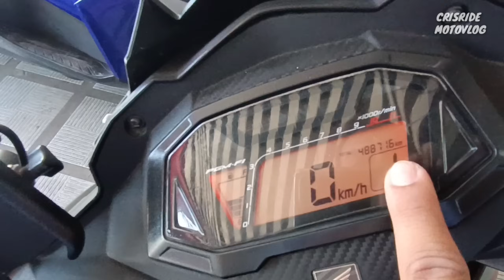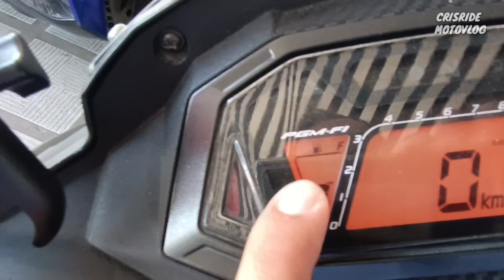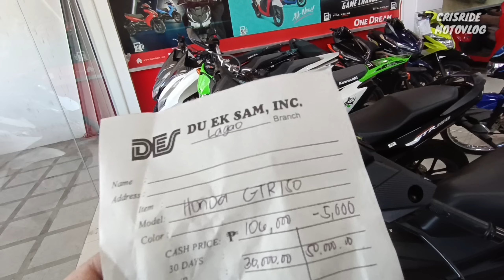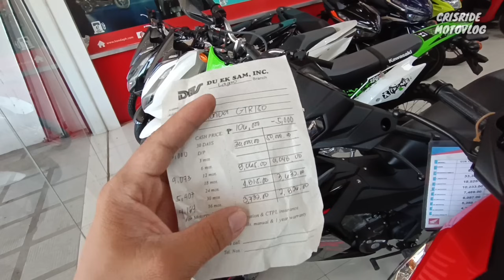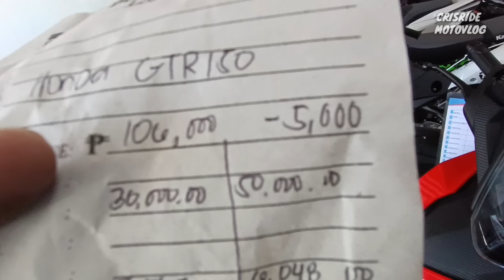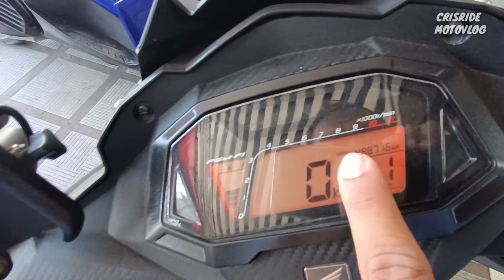Buti nalang Talaga!! Honda Supra GTR150 , 2024 Price update , Quick Review , CRISRIDE MOTOVLOG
Price update , Honda Supra Gtr150
Crisride motovlog

Dealer ;
Duek sam inc.
Lagao, General Santos City.